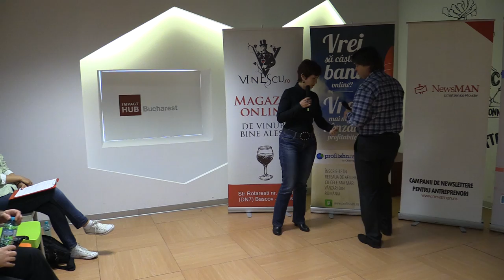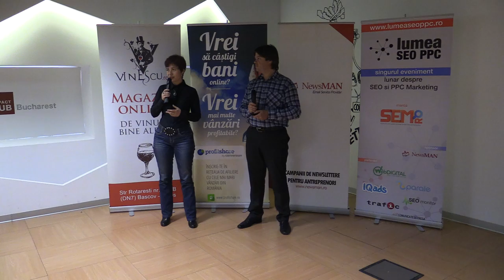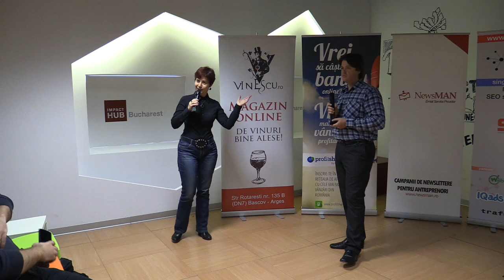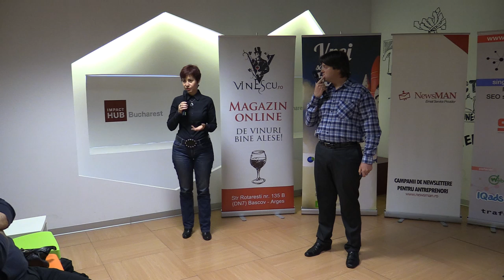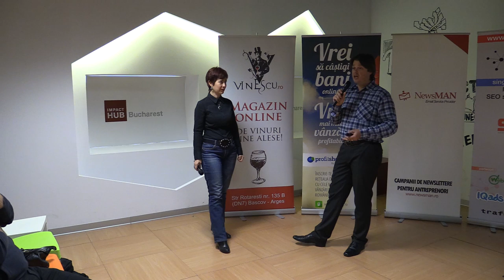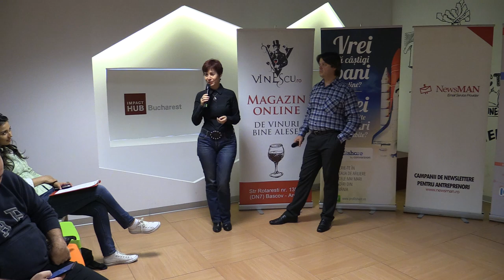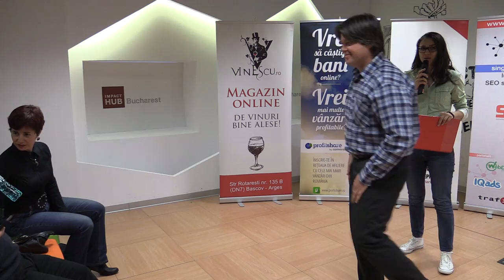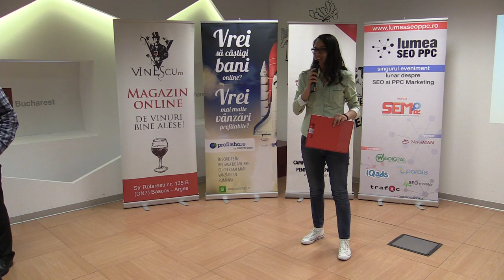(2) Roxana & Alexandru Farca - Industria vs. Blogul de Travel (2015.04.23, Impact Hub Bucharest)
Joi, pe 23 aprilie 2015 avut loc la Impact Hub Bucharest - Strada Halelor, nr. 5, etaj 2 (foarte aproape de stația de metrou Piata Unirii, vezi harta »), ediția cu numărul 118 Lumea SEO PPC.

Am discutat despre Turism, din perspectiva SEO și PPC.

Cele trei prezentări de la eveniment:
- Robert Trandafir - Clienții SEO în Turism (cum le câstigăm încrederea și la ce ar trebui să fie atenți în 2015 pentru a avea rezultate)
- Roxana & Alexandru Farca - Față în Față - Industria de Travel | Blogul de Travel
- Dragoș Smeu - Cum să faci mai mulți bani cu mai puțini bani

Mai jos, imagini, prezentări și clipuri video de la eveniment.